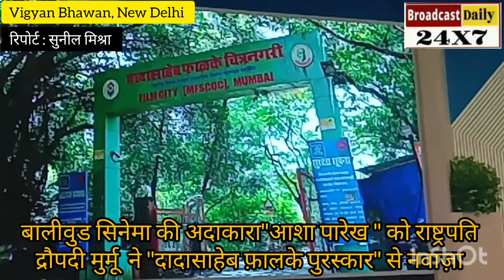बालीवुड अभिनेत्री "आशा पारेख" को राष्ट्रपति द्रौपदी मुर्मू ने "दादासाहेब फ़ालके" पुरस्कार से नवाज़ा